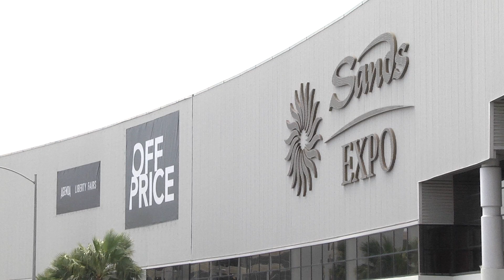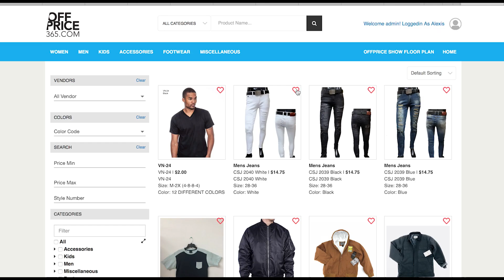Why You Need to be at the OFFPRICE Show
Find out what other OFFPRICE sellers say about exhibiting at the OFFPRICE Show in Las Vegas.

OFFPRICE Las Vegas is an B2B order writing tradeshow, held twice a year.  Find apparel, footwear, accessories, and more at 20-70% below wholesale prices.

To learn more about the next OFFPRICE Las Vegas tradeshow,